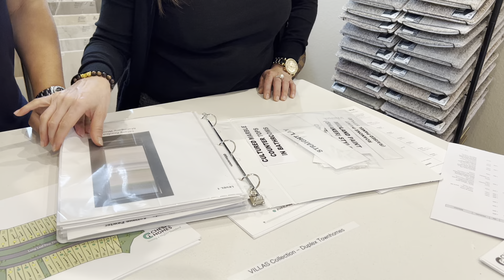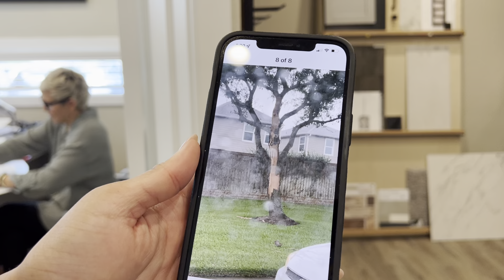Ồ ẠT NGƯỜI VIỆT Ở MỸ GẦN NHÀ BI.DEN ( TBO) LÀM ĐIỀU NÀY BÀ CON ơii…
With LOVE,
Tony Lê from Texas, USA 🇺🇸